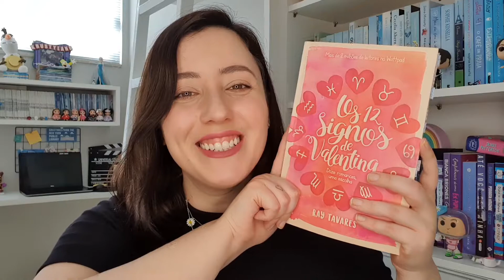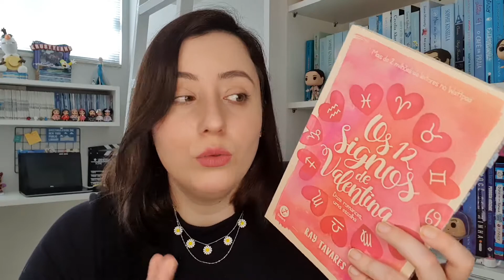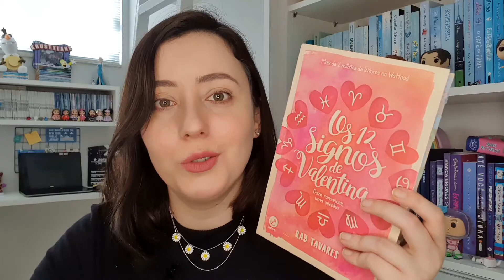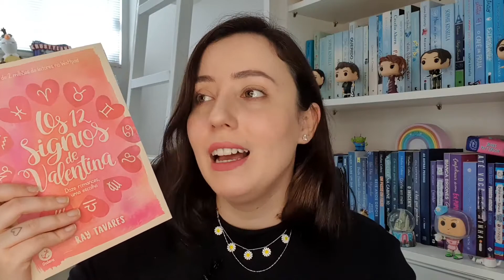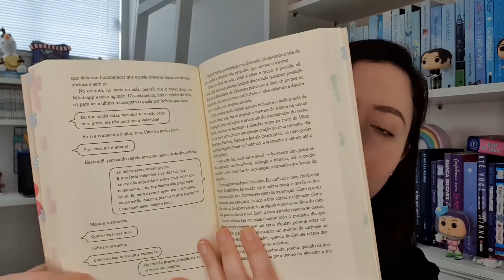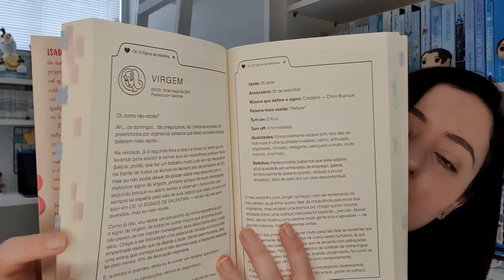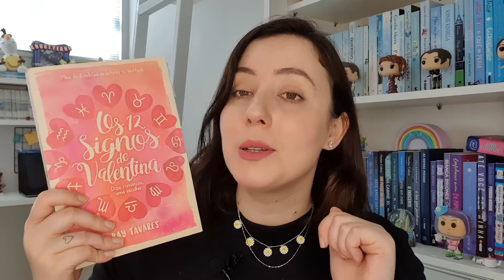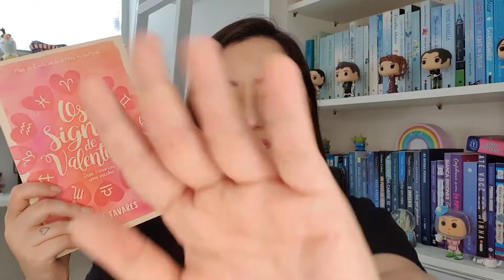OS 12 SIGNOS DE VALENTINA - Ray Tavares | Ju Barcellos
Hello, guys! Hoje vamos conversar sobre o livro de setembro do Clube de Leitura da Ju!

Os 12 signos de Valentina foi um dos livros que mais curti ler esse ano. É leve, divertido e muito fofo!

Clique aqui e adquira o seu também

Faça o teste do Amazon Prime! Os primeiros 30 dias são gratuitos!